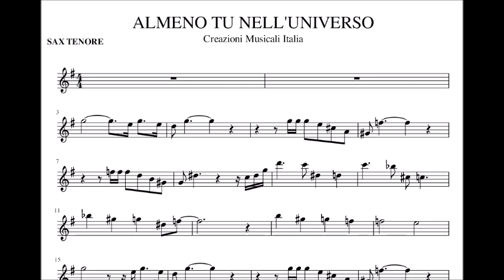ALMENO TU NELL'UNIVERSO - BASE E SPARTITI PER SAX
ALMENO TU NELL'UNIVERSO - BASE E SPARTITO
PER SAX ALTO E TENORE

INCLUDE:
- BASE
- ASCOLTO
- PDF SAX ALTO
- PDF SAX TENORE